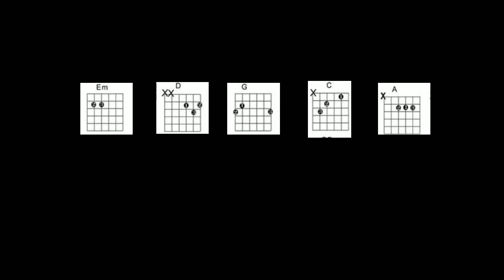TREASURE - 'BOY' Easy Guitar Tutorial with Chords | Suin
The correct chords of this song :
Capo 2 : Intro :  Em  D G C
                Verse 1 : Em D Bm C
                 Em G A D